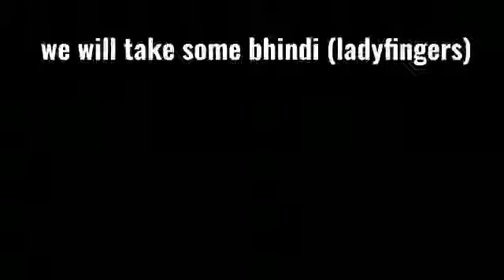fried bhindi best recipe must try